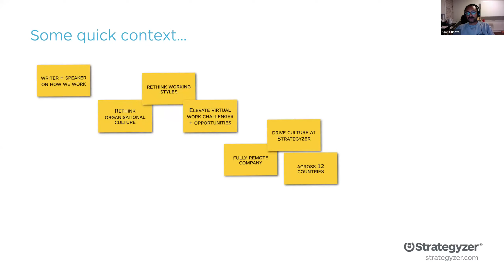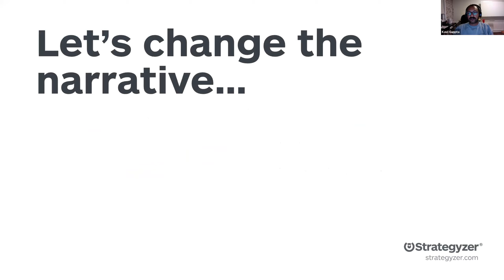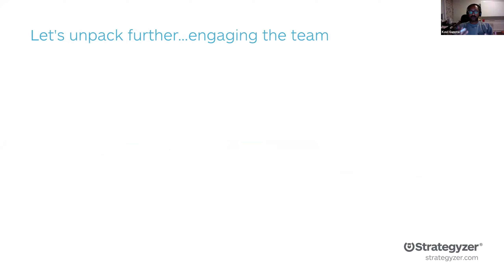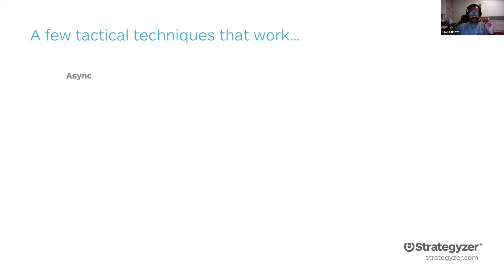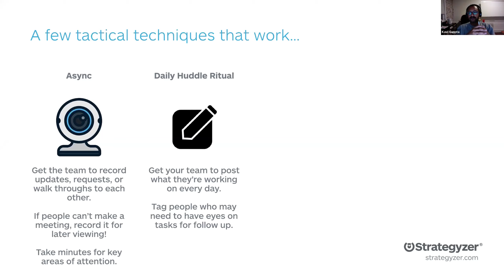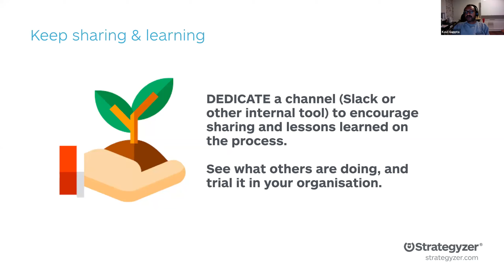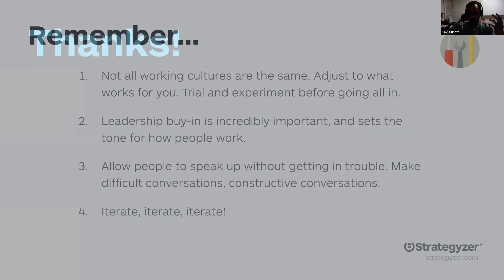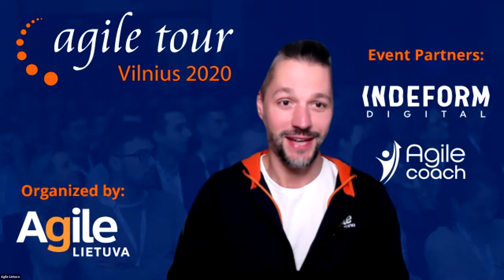Kavi Guppta - Trust is the #1 barrier to remote work flexibility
Agile Tour Vilnius 2020. The New Normal

What: COVID-19 forced millions of people to work from home, many for the first time. In this talk, Kavi Guppta will give best practice and examples on how leaders in organizations can trust and empower their teams when they're working remotely.

Why: The option to work remotely will continue to become popular. Trusting your team goes hand-in-hand with their productivity.